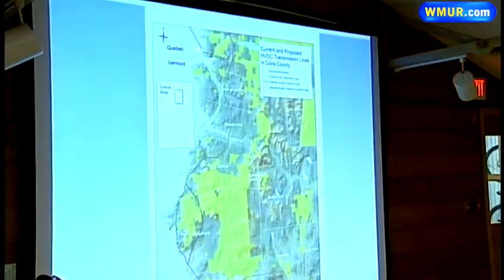Group seeks money to buy land around Northern Pass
A conservation group working to block a 180-mile electrical project from Canada into southern New Hampshire is seeking to raise $2.5 million to pay for conservation easements on 1,500 acres to disrupt the project.